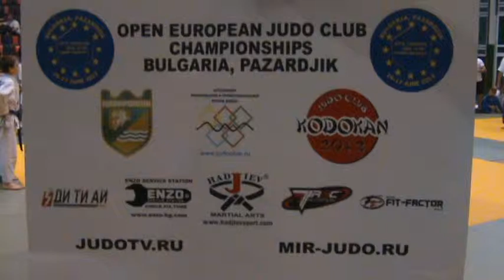OPEN EUROPEAN JUDO CLUB CHAMPIONSHIPS 2012